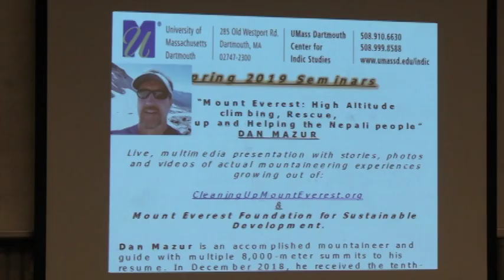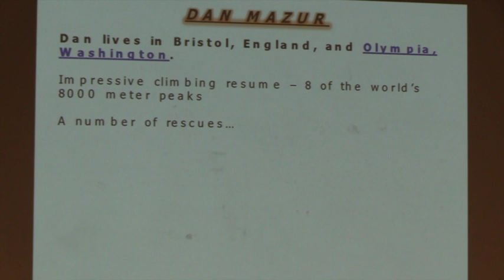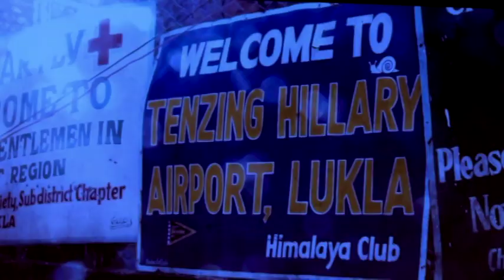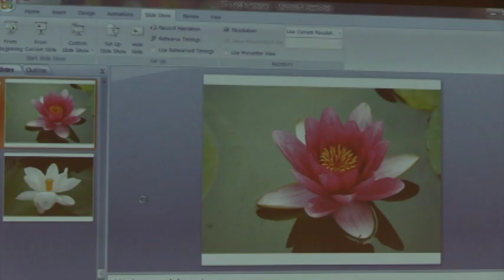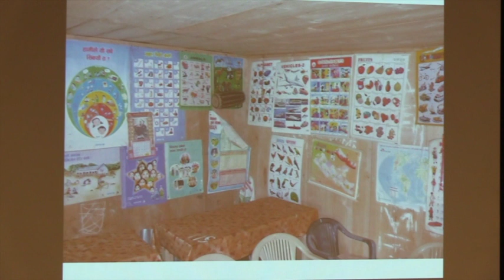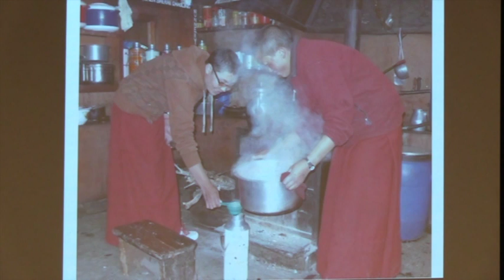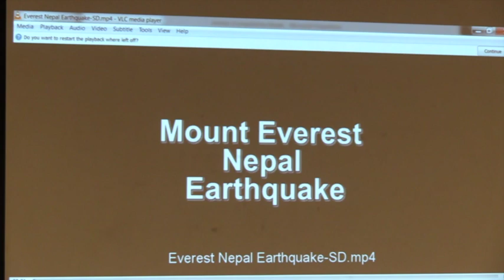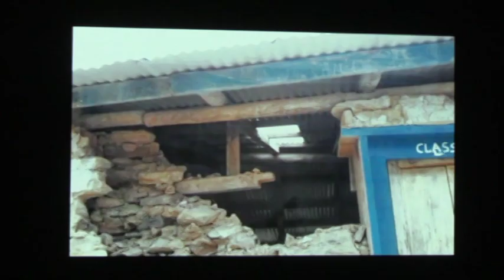Himalayan Rescue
Event by Center for Indic Studies